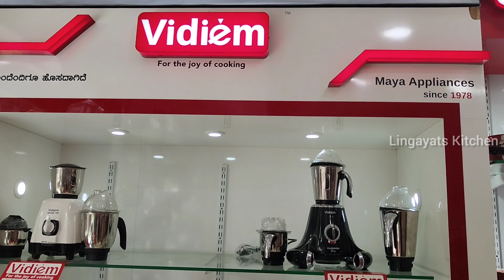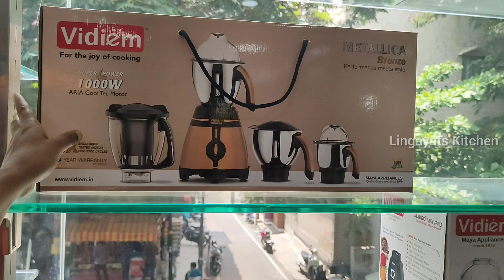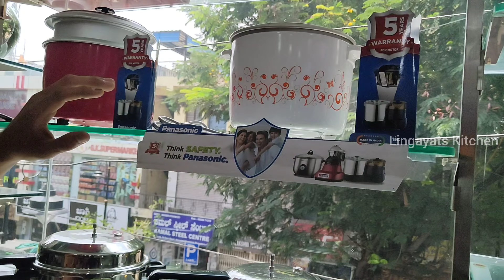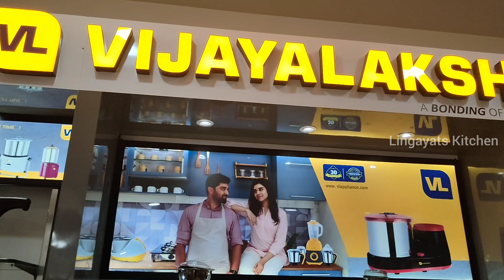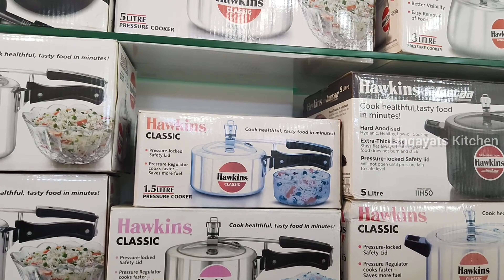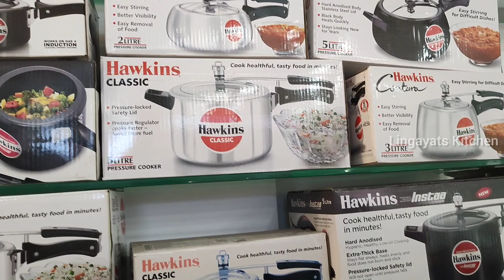ಸಿಂಗಲ್ ಶೀಟ್ ಗ್ಯಾಸ್ ಸ್ಟವ್| ದೀರ್ಘಕಾಲ ಬಾಳಿಕೆ ಬರುವ ಕುಕ್ಕರ್ ಗ್ಯಾಸ್ಕೆಟ್ ಯಾವುದು|Taskar Pro mixie|Dinner set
This video is about kitchen glassware , dinner set, High watts mixie,  grinders , borosil glasses and many more

Cooking & Kitchen products vlogs

Hi Friends
I am making videos on kitchen products. In these videos customers will get details of each & every kitchen product that helps customers to purchase.

Please don't skip the video in between.

yours Lingayats Kitchen

Shop Address
KAMAL APPLIANCES
No 123, 50 Feet Road
Hanumanthnagar
Bangalore-560 019

Shop owners
Praveen Jain
Karan Jain

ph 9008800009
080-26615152